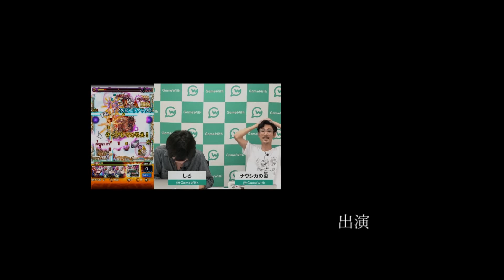【モンスト】限定＆星6確定オールスター感謝ガチャ！今年もなうしろオールスターで引き納め！【なうしろ】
◆動画内容
GameWith「ナウ・ピロ」と「しろ」と「三枝世界観」と「とりちゃん。」が、オールスター感謝ガチャを引きます。今年も本当にお世話になりました。皆様

◆編集
とりちゃん。